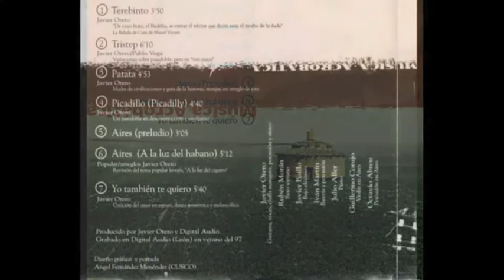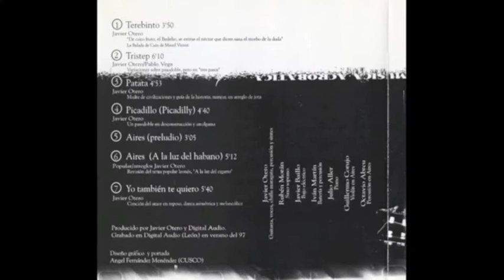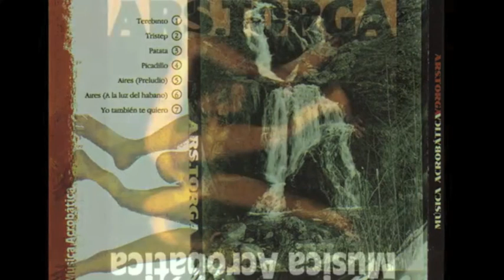7. Yo Tambien Te Quiero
ARS.TORGA_ MÚSICA ACROBÁTICA 1997